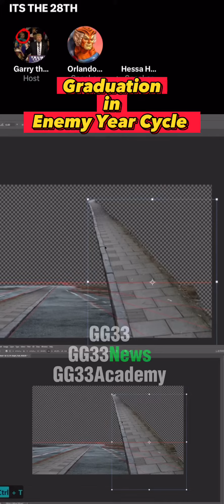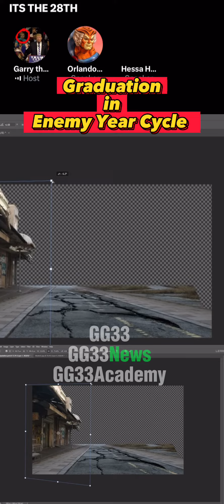Graduating In Enemy Year Cycle | EVERYONE is Set up to FAIL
No such things as coincidence’s